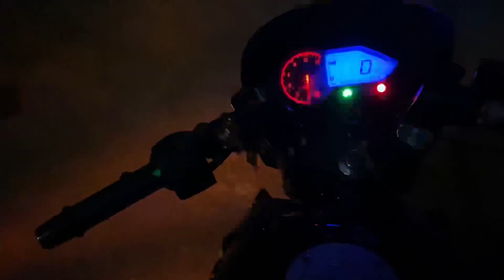World Biggest Problem 🙁| Abhi Gathole vlogs | New Vlog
Hi Everyone,

Thanks To watch Our video 🥰

Keep Supporting 🤞🏻

Keep loving ♥️

Keep Smiling 😁

Mr. Arpit Parashar 😎
Books :-

Go and Checkout 🤞🏻